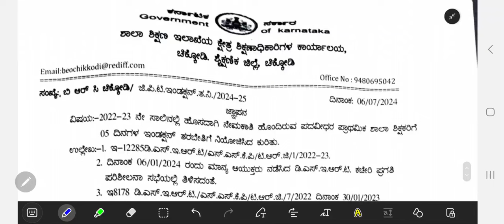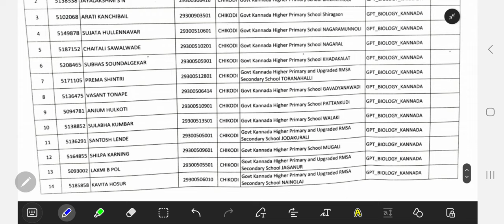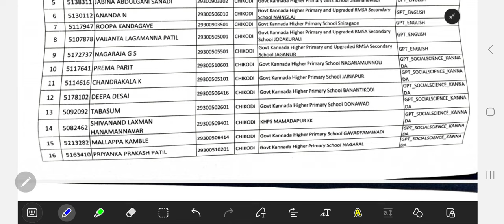GPSTR ಶಿಕ್ಷಕರಿಗೆ ಇಂಡಕ್ಷನ್ Training at Chikkodi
GPSTR  Induction TRAINING 2024-25